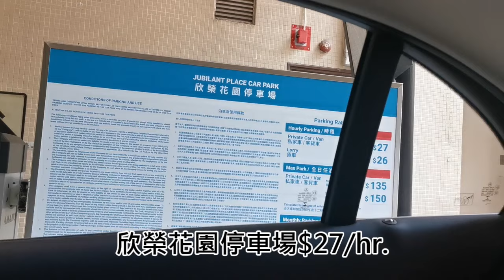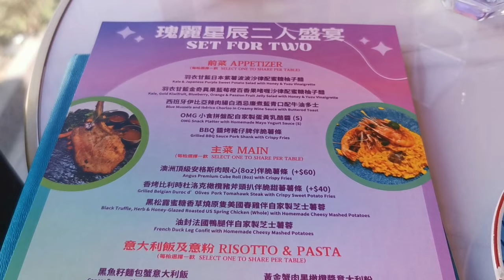狗狗好去處🐶萬花筒糖果屋設計餐廳🍭終於成為寵物友善餐廳啦🥳歡迎walk in/包場🎉【小腳掌大世界🐾】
🦮 如攜帶寵物，請詳閱以下注意事項：

1️⃣ 需手抱/放入袋或寵物車。因顧及現場其他客人，除拍照外，不可隨意走動。
2️⃣ 需「全程」包尿片。（拍照時可短暫除下）
3️⃣ 如寵物於地上大小二便，需自行清理。💩否則餐廳會收取$500清潔費。

**建議先網上/電話預約
出發前請再向餐廳查詢最新餐廳條款